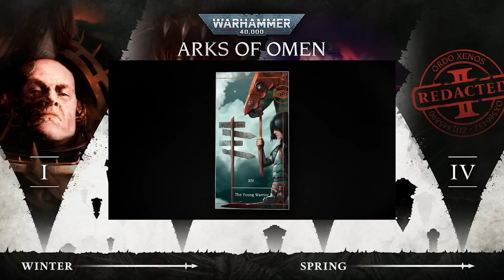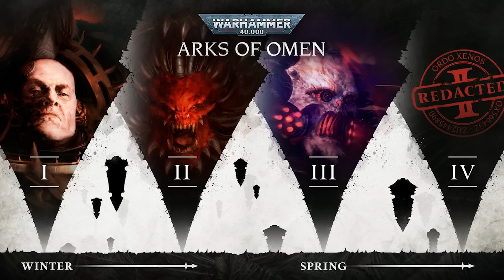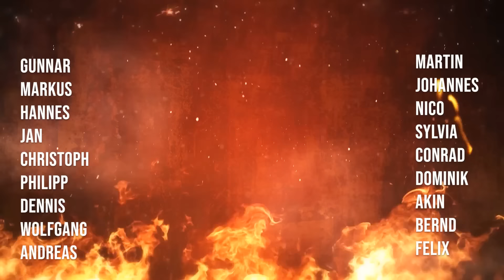Schatten im Warp: Farsight und Isha?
Nach langer Zeit ist es wieder Zeit für Schatten im Warp!

Euch gefällt, was wir machen? Dann unterstützt uns doch auf Steady!

Hydra Dominatus!